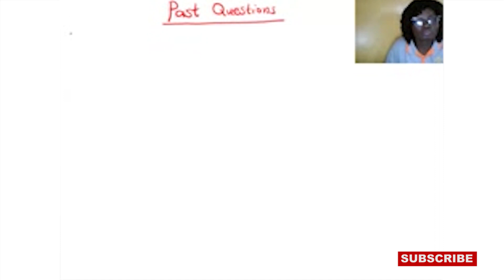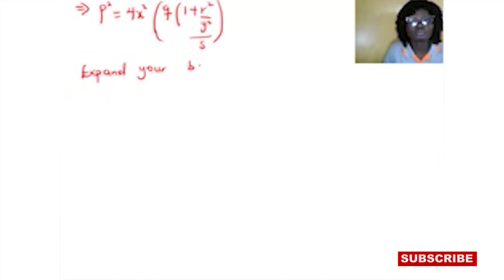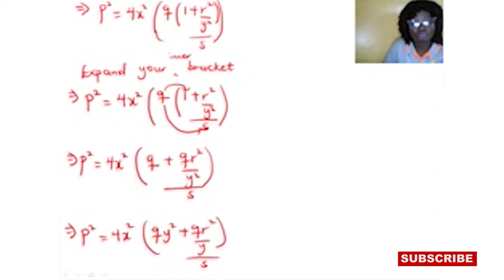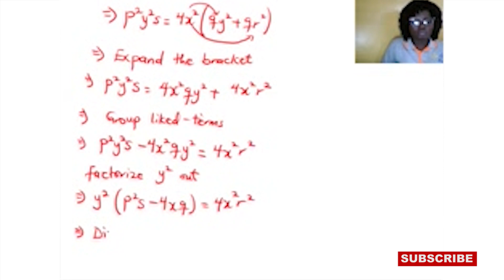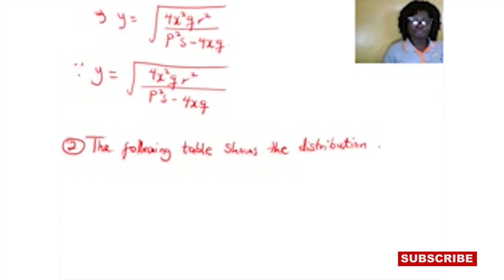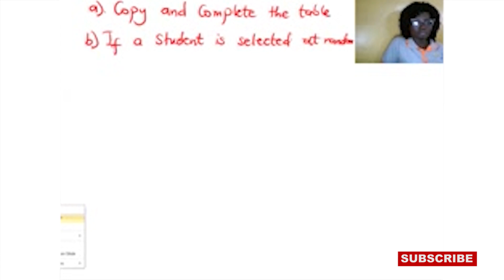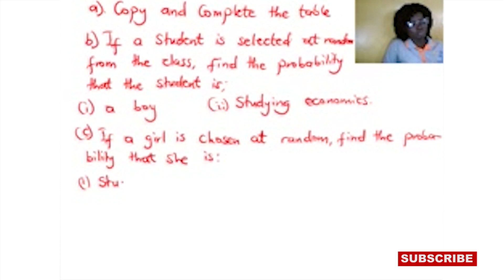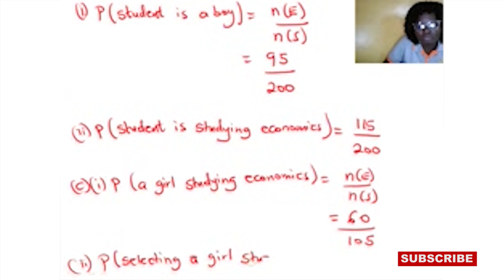HOW TO SOLVE WASSCE PAST QUESTIONS || WITH COMFORT AMOAKO ATTAH.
Ultimate wild animals collection in 8k